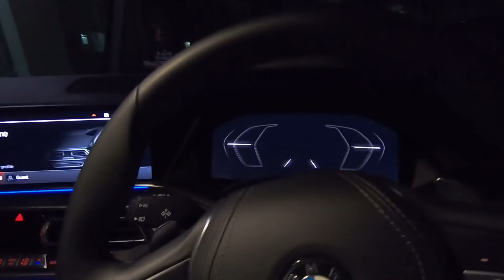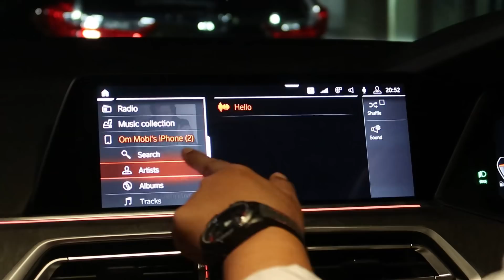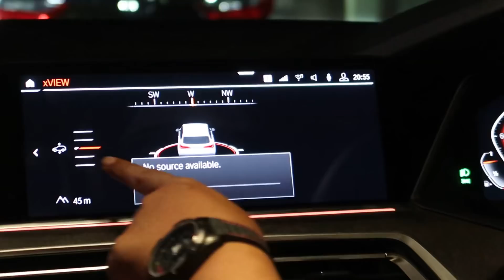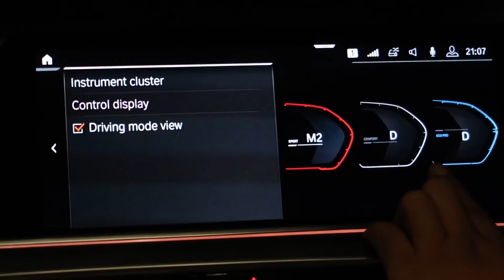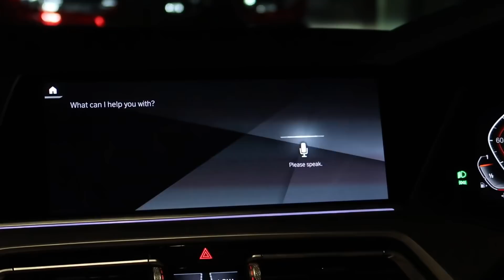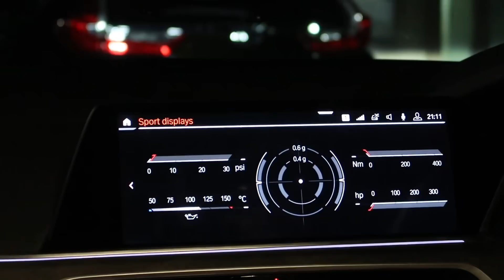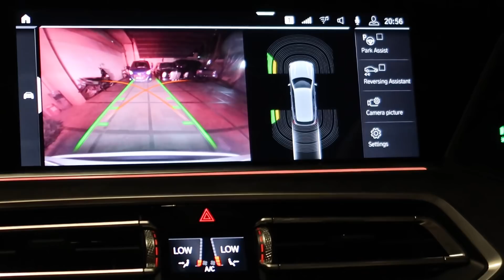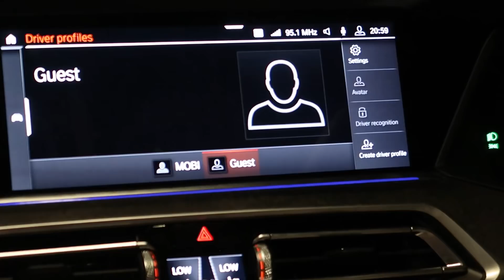BMW iDrive BARU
Mobil ini ternyata bukan hanya bisa parkir sendiri tapi bisa juga keluar parkir sendiri, kami praktekkan pada video ini. Kami juga membahas mengenai iDrive BMW yang terbaru, agak panjang. Mohon bersabar dan nonton sampai habis.